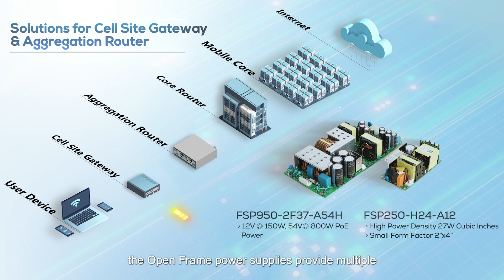【Edge Computing and AI Server Power Solutions】FSP Group (ad), PMBus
Edge computing is a significant trend in future data processing due to the emergence of technologies such as the Internet of Things, artificial intelligence, and 5G.

For edge computing, data centers need scalable, digital, and communicative power supplies. Terminal devices require intelligent, miniaturized, and durable power supplies for harsh environments.

FSP Group has over 30 years of experience in developing power supply products that meet industry needs and always leads the market.